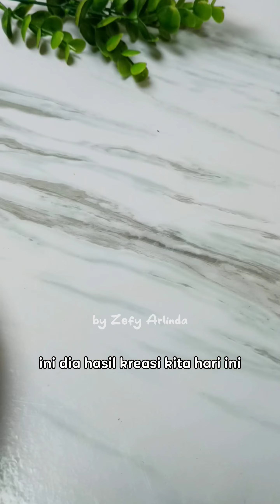BIKIN NAFSU MAKAN BALIK LAGI - SEGAR PEDAS ENAKNYA KEBANGETAN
Masak seblak yuk